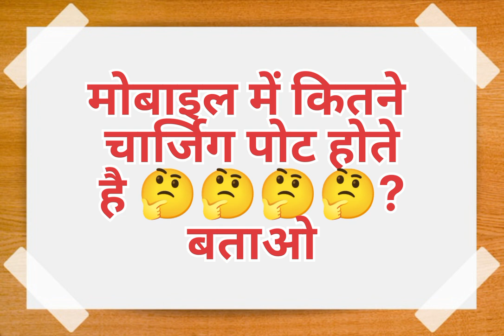📱 mobile me charging port🤔🤔🤔🤔